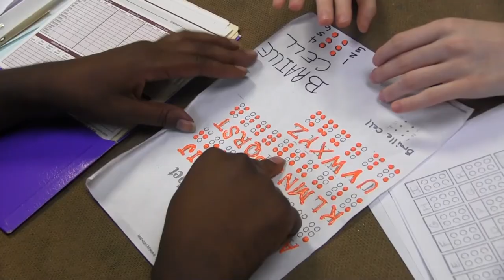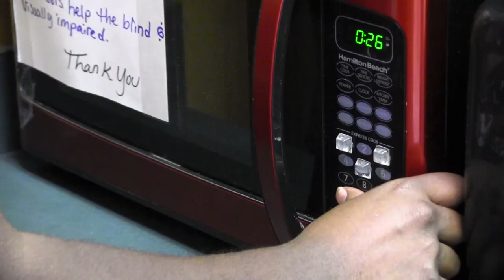Cross County Workshop Wynne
APW Contest
Reporter/Production Artist: Emily Hirons